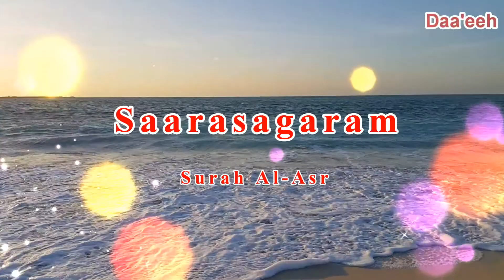Saarasagaram 015 Surah Al Al Asr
Presented by Assainar Cheruvattoor